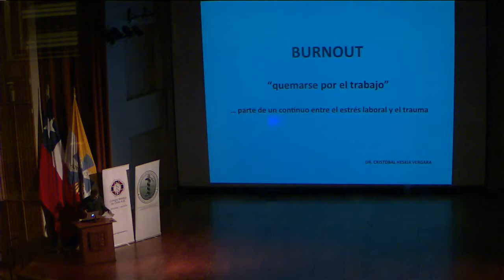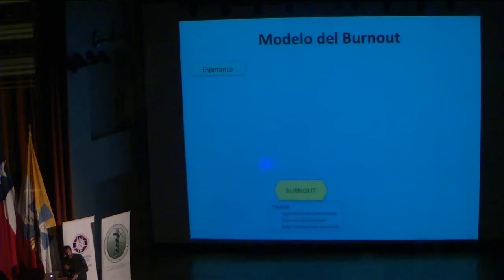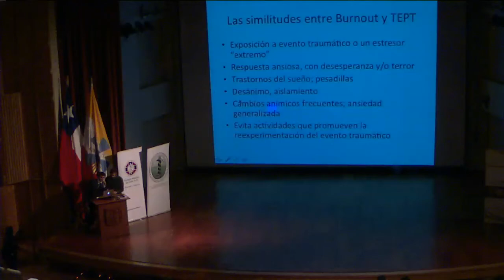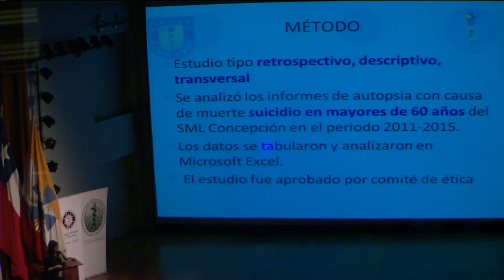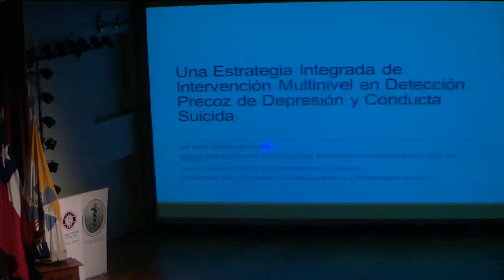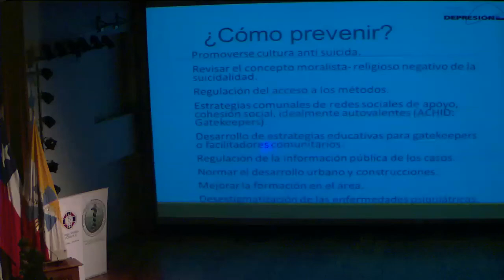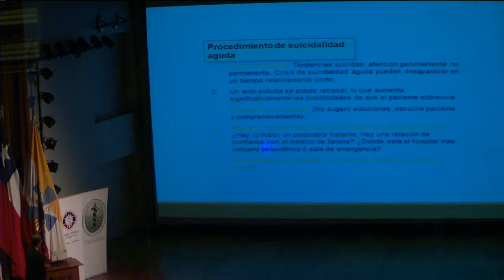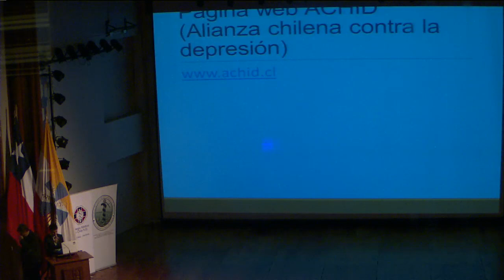CCNEM 2016 Aula Magna -Parte6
XXXIX Congreso Científico Nacional de Estudiantes de Medicina: Nuevas dimensiones diagnostico terapéuticas para el médico general.